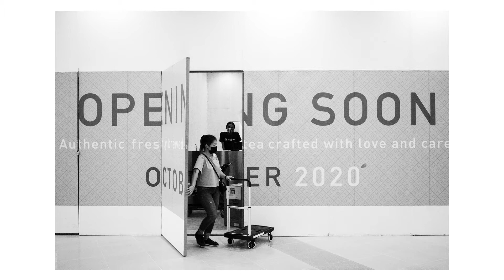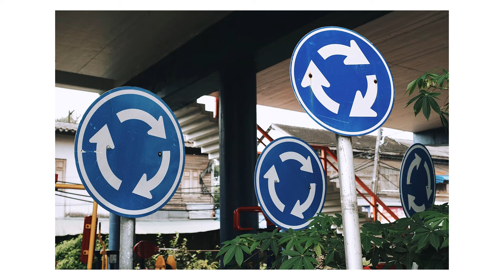RICOH GRIII (GR3) - Street Photography from October 2020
Artist - Jobii
Song - Salt Lamp
Brunch · Jobii
English Breakfast
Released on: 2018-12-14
Composer: Gabriel Millman